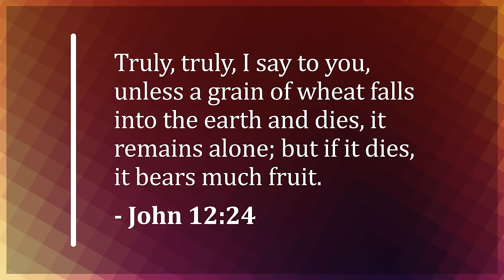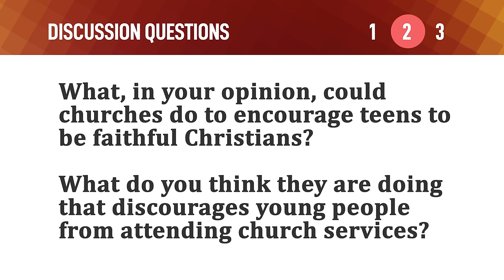What is Maturity? – Mike Mazzalongo | BibleTalk.tv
An important topic that parents and teens often discuss is what is, or is not, mature. Parents and teens do not have the same idea about what maturity actually means.